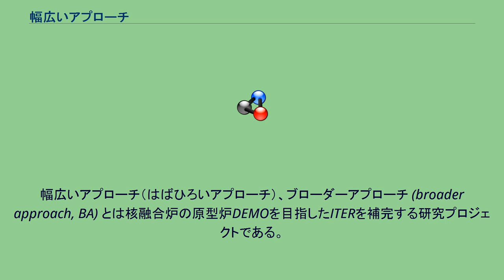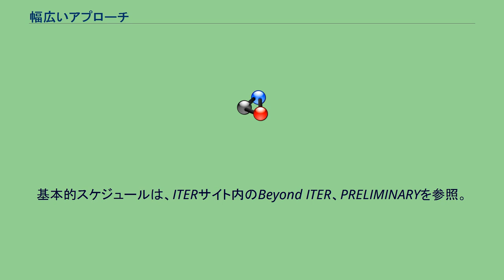幅広いアプローチ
幅広いアプローチ（はばひろいアプローチ）、ブローダーアプローチ (broader approach, BA) とは核融合炉の原型炉DEMOを目指したITERを補完する研究プロジェクトである。
実施主体は日本と欧州連合であり、実施箇所は日本の六ヶ所村と那珂市で実施される。
これは、ITERサイトをフランスのカダラッシュに誘致することにし、六ヶ所村が候補を降りた見返りの一つとして行われる研究プロジェクトである。
実施される計画は発電実証に必要な材質を検証する国際核融合材料照射施設(IFMIF)の設計、ITER遠隔実験、原型炉設計やシミュレーションを行う施設である国際核融合エネルギー研究センター、JT-60に超電導コイルを導入するなどの改良を加えるサテライトトカマク装置JT-60SAであり、前2者は元々ITER候補地であった六ヶ所村に位置し、JT-60SAは元々JT-60のある那珂市で実施される。
基本的スケジュールは、ITERサイト内のBeyond ITER、PRELIMINARYを参照。
付記）基本的に、反応物理学分野における技術開発は次のステップからなる。
第一段階：研究炉（基礎研究を行う反応炉）。
第二段階：実証炉（反応実証試験を目的に行われる反応炉）。
第三段階：原型炉（エンジニアリング的にコストや採算性を加味した反応炉）。
第四段階：商用炉（実際に、電力各社によって発注され、建設が行われ商業運転を行う反応炉）。
現在までの所、小型化の目処は付いていないが、将来的には分からない。